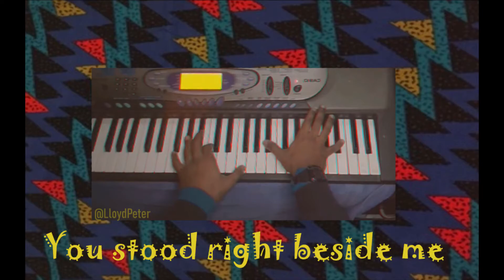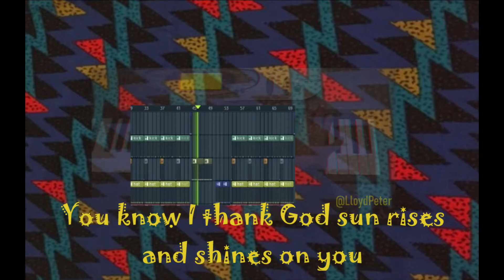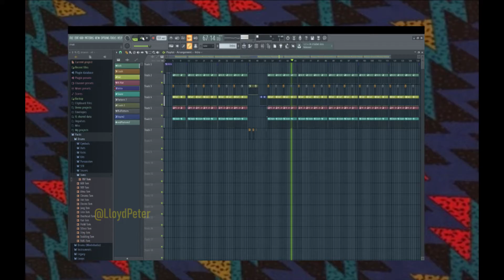Before I Let Go - Franky Beverly And Maze (Lyrics) | Piano Cover by Lloyd Peter | Groovy Nights #7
THANKS COR WATCHING!!

STAY GROOOOOOVVYYY!!!